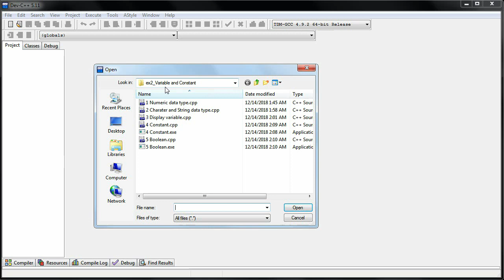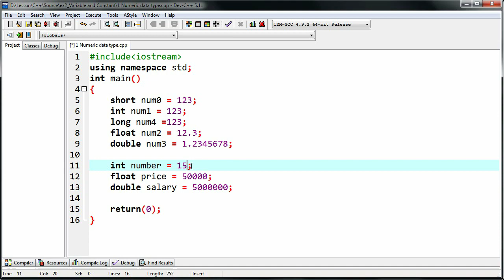C++ Programming - Numeric Data Type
ໃນບົດນີ້ຈະໄດ້ຮຽນຮູ້ກ່ຽວກັບຊະນິດຂໍ້ມູນໂຕເລກ ທີ່ມີທັງ
ຈຳນວນຖ້ວນ
ຈຳນວນທົດສະນີຍົມ